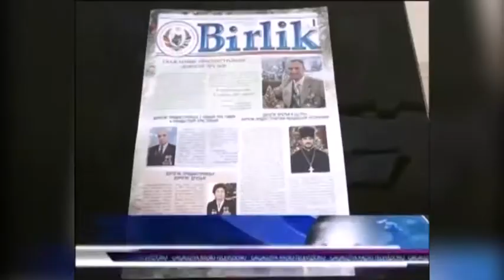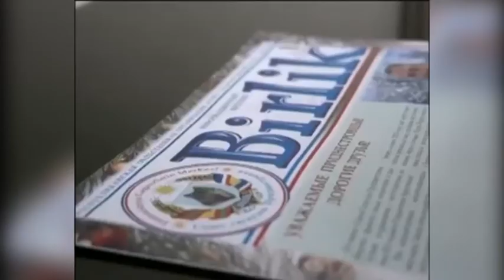Союз Гагаузов ПМР. Газета Birlik